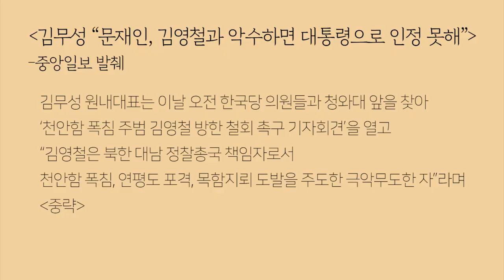북한에서는 왜 김영철을 보냈을까? by.황상민의 심리상담소:황심소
-후원